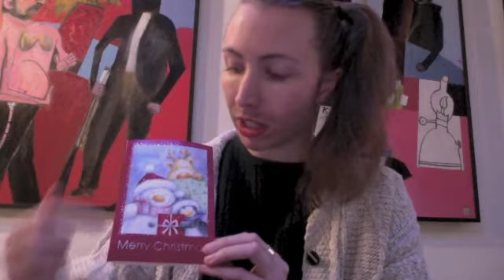Bearded Lady Xmas Haul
I'm the Bearded Lady and in this video I talk you through my top 3 christmas presents, plus an exclusive insight into what I like to see on a crimbo card

Background art by Paul Sonabend